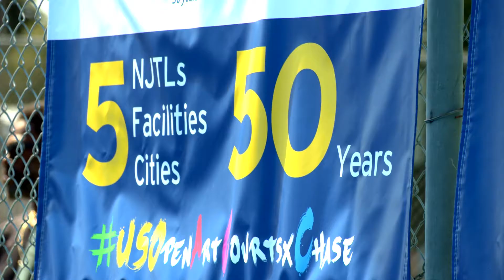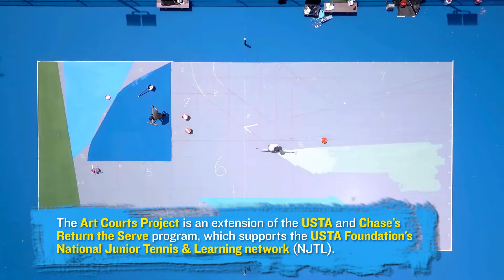US Open Art Courts x Chase: Harvard Park Los Angeles Recap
USOpenArtCourtsxChase: The second of our five public tennis court transformations with Chase is complete! The Harvard Park Tennis Courts in Los Angeles got an artist makeover courtesy of artist Charlie Edmiston, all to benefit the Pete Brown Junior Tennis Program, a USTAFoundation National Junior Tennis and Learning Chapter! Read

✓ ADD USTA on Snapchat: ‘usta’